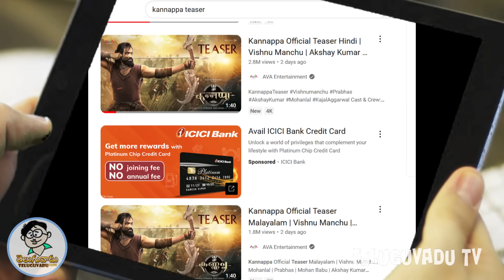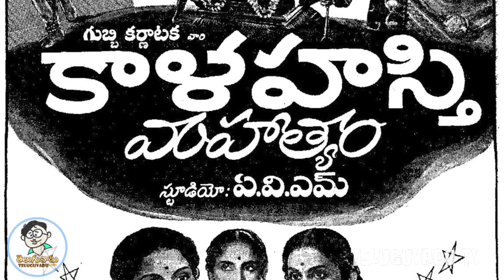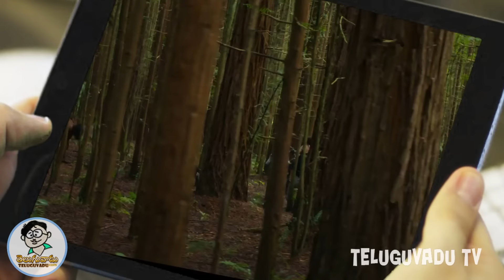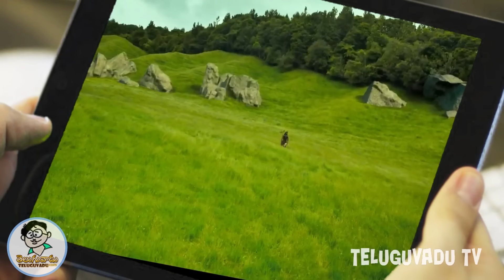వచ్చాడండీ మినీ బాహుబలి | కన్నప్ప టీజర్ రివ్యూ | Kannappa Teaser Review - Teluguvadu TV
Cast & Crew:

Starring: Vishnu Manchu, Mohan Babu, Mohanlal, Prabhas, Preity Mukundhan, Akshay Kumar, Sarathkumar, Kajal Aggarwal
Banner: 24 Frames Factory & AVA Entertainment
Producer: Dr. M. Mohan Babu
Director: Mukesh Kumar Singh
Director Of Photography: Sheldon Chau
Editor: Anthony Gonsalvez
Music Director: Stephen Devassy
Executive Producer: Vijay Kumar Reddy
Dance Choreographer: Prabhu Deva
Stunt Choreographer: Kecha Khamphakdee
PROs: Haswath and Sai Satish

DI & SOUND MIX : Annapurna Studios

Colorist:  Ashwath S

Sound Mix : Kannan Ganapat